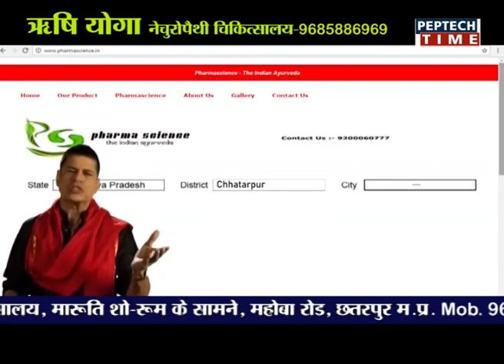NEWS PER HOUR 03PM DATE 11/01/2019